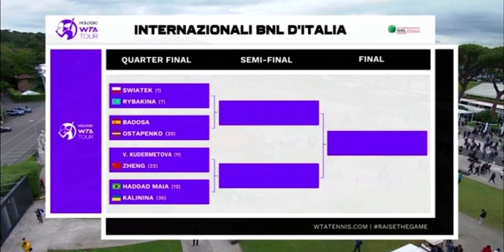Qinwen Zheng 🇨🇳❤️ Vs Verokinka Kudermetova ❤️ Live WTA Tennis Rome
China 🇨🇳 in talks to help end the Russian Ukraine War ❤️❤️❤️❤️❤️